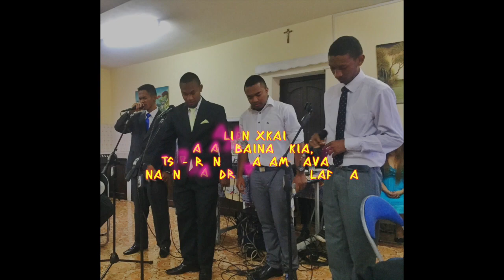Elita - Faribolana (feat. Ghettoven) (Tonon-kira Ofisialy)(TRAP GASY 2019)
Hira vaovao FARIBOLANA natolotray hoan'i Razor sy ny vadiny fa atolotray ihany koa hoan'ireo mpivady sy mpifankatia rehetra manaraka anay niarahanay niasa tamin'i Ghettoven

Prod by : Alien Xkai
Mixed and Mastered by : Gigstha